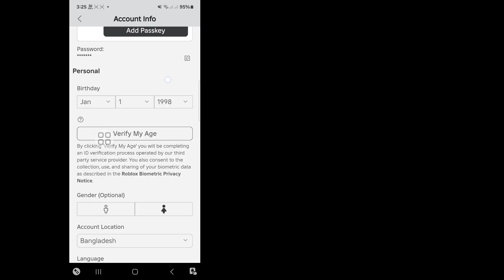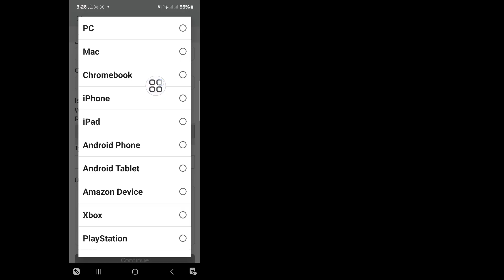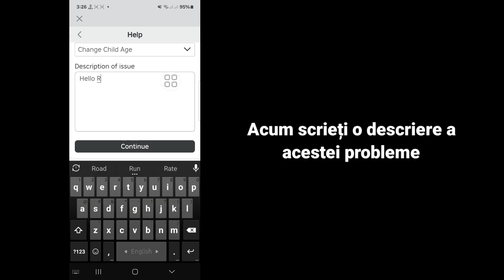Cum să-ți schimbi vârsta dacă ai sub 13 ani pe Roblox 2024 || Schimbați ziua de naștere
Aici, în acest videoclip, vă voi arăta cum să vă schimbați vârsta dacă aveți sub 13 ani pe Roblox.  Așa că uitați-vă cu atenție acest videoclip și nu sări peste acest videoclip dacă omiteți acest videoclip, atunci nu veți înțelege prea bine, așa că, dacă vreo problemă, puteți să mă întrebați și să comentați mai jos, voi încerca să vă rezolv problema dacă vă place acest videoclip, atunci vă rugăm să apăsați  Like și abonați-vă la canalul meu Mulțumesc.

❤️Alte interogări conexe;.

 Cum să-ți schimbi vârsta dacă ai sub 13 ani pe Roblox 2024,
 Schimba ziua de nastere,
 Cum se verifică IM 13 pe Roblox?,
 Cum să-ți faci contul Roblox 17+?,
 Sub 13 ani pot juca Roblox?,
 Cum să-ți schimbi vârsta dacă ai sub 13 ani pe Roblox,
 cum să-mi schimb vârsta dacă am sub 13 ani pe roblox,
 cum să-ți schimbi vârsta de la sub 13 ani pe roblox,
 cum să-ți schimbi vârsta dacă ai sub 13 ani în roblox,
 cum să-ți schimbi vârsta pe roblox,
 cum să-ți schimbi vârsta pe roblox după verificare,

schimbă-ți vârsta
cum se remedia